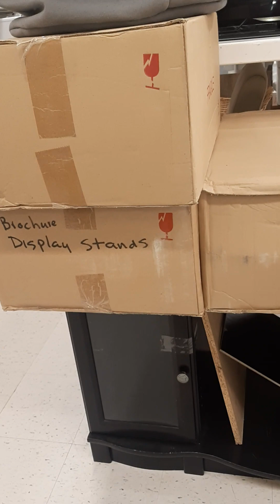Part 3.....Value Village